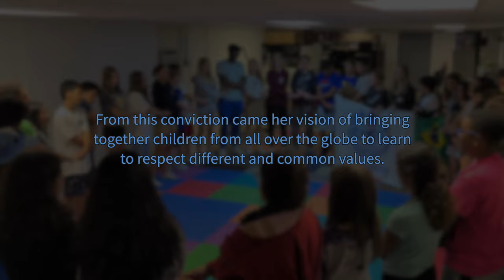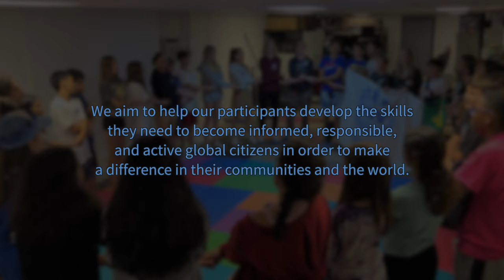What Is CISV - International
A quick video describing what CISV is in less than 2 minutes set to a video of flag time which happens each morning and night at a CISV camp program